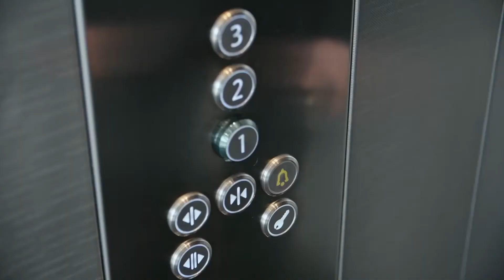5.2 Unbelievable facts that could save your life someday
We all have some basic fears when it comes to every day safety, but would you be able to survive if you were actually thrown into dicey circumstances?  If you find yourself in a sticky situation, it’s important to remember not to panic. Stay calm and try to remember some of these tips that could possibly save your life!

Imagine you’re riding in an elevator when it suddenly jolts and stops! The one thing you should NEVER try to do is pry the doors open and try to climb out. The elevator could start moving again and crush you as you’re trying to get out. Trying to exit through the top of the elevator is also a very bad course of action. Your best option is to call for help if the elevator has a phone or if your cell phone has a signal. If a phone is not available, press the call button or the alarm button. Just remember that it might take a while for the elevator to get fixed, so you might as well get comfortable.

Blowing a tire while you’re driving can definitely be scary. Make sure to remember not to overcorrect. This means do not turn the steering wheel too far in one direction or another. Try to keep the car moving straight and give it a little gas. The car will already be slowing down due to the blown tire. Once your speed drops under 30 miles per hour, turn the steering wheel slowly to get off the road. Make sure you turn on your hazard lights while you call for help!

Muggers generally try to catch people who are by themselves. The best way to avoid being mugged is having good situational awareness. Have a good idea of who is around you. Stay in a populated and well-lit areas. Also, don’t be an attractive target. Muggers are looking for things of value such as expensive watches, shoes, and cars. If you are being mugged, try to give them what they want. You should only fight back as a last resort, and if you decide to do so, you must be fast and decisive.

If you see big white clouds and hear thunder, try to get indoors. If you can’t get inside quickly enough, stay away from elevated areas and tall structures such as hills and power lines. NEVER seek shelter under an isolated tree or rocky overhangs. Get away from lakes, pools, and other bodies of water. Open structures such as gazebos and baseball dugouts also serve little to no protection. Try your best to minimize your contact with the ground. This means you should never lay flat. If you are in an open area, crouch down and put your hands over your ears as a last resort.

In the rare instance that you hear gunshots while you’re in a public building, your first course of action should be to run. Don’t waste time trying to gather your stuff. Get away from the building and call for help as quickly as possible.  If, for whatever reason you cannot run, find a place to hide, lock and secure the door, and turn off the lights. If the shooter finds you, be ready to fight with anything and everything. Remember that everything is a weapon to some degree. For example, a hot mug of coffee offers two weapons: the hot coffee can burn while the mug itself can be used to strike the attacker over the head.

The ability to survive certain situations comes with knowledge and preparation. If you have ideas or comments, please feel free to type it below!